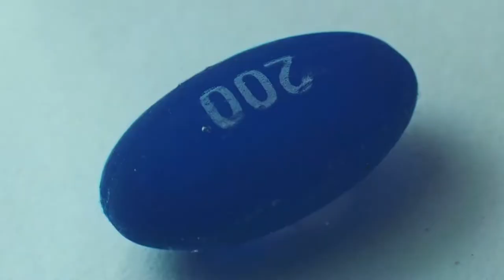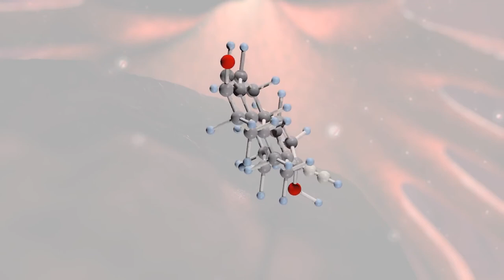How Was The Contraceptive Invented ? [SHORT ANSWER]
How Were Contraceptives Invented ? [SHORT ANSWER]
Time is precious, our channel provides you with the best information in the shortest time.